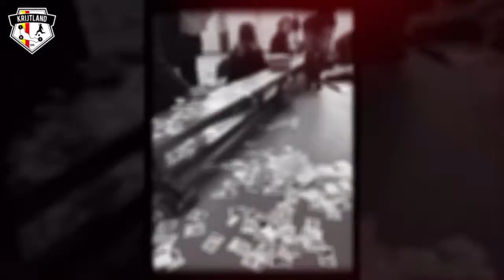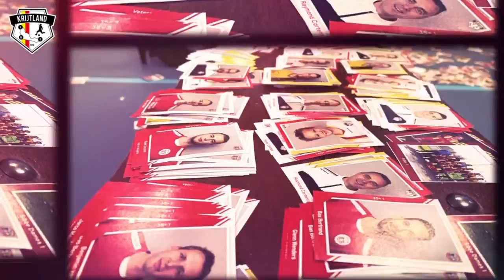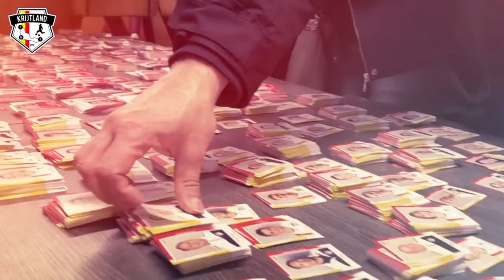21-12-2019: ruilmiddag 1